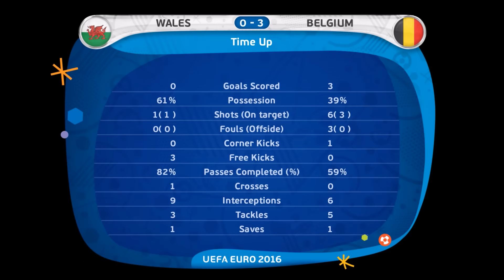PES 2016 - Wales vs Belgium UEFA EURO 2016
A PES 2016 prediction of the quarter-finals match between Wales and Belgium. The match will be played on Stade Pierre Mauroy in Lille Metropole, France on 1 July 2016.

Played on PC at Max Settings. Enjoy!